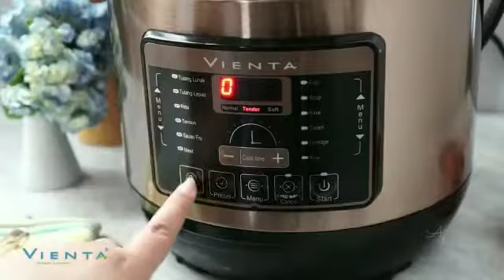Gulai Tunjang Menggunakan Smart Pressure Cooker Vienta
Gulai tunjang di masak pakai smart pressure cooker vienta dengan Fungsi Tendon
Lebaran biasanya tersaji makanan istimewa. Gulai tunjang khas minang ini pun pasti menarik kalau menjadi salah satu sajian meja makan kita nanti.
Tentunya gulai tunjang yang enak, yang kalo digigit ga nglawan😁 , empuk.
Tenaaang, smart pressure cooker vienta akan bekerja mengempukkan tunjang ini 😉
*GULAI TUNJANG*

2 kaki sapi yg sudah bersih, potong2
800 ml santan
1 jempol lengkuas, geprek
3 sereh, geprek
5 daun jeruk
1 lembar daun kunyit, sobek2
garam, gula, kaldu bubuk

BUMBU HALUSKAN:
12 butir bawang merah
8 siung bawang putih
1 jempol jahe
1 jempol kunyit
5 cabe merah besar

Cara
1. Tuang santan dan bumbu halus, masukan tunjang dan rempah daunnya
2. Set smart pressure cooker di meat, Dan pilih soft, start
3. Masak sampai alarm bunyi, tekan tombol merah. Tunggu sampai tidak ada uap yg keluar. Tekan tombol hitam. Buka tutupnya
4. Siap di sajikan
Happy Cooking😉